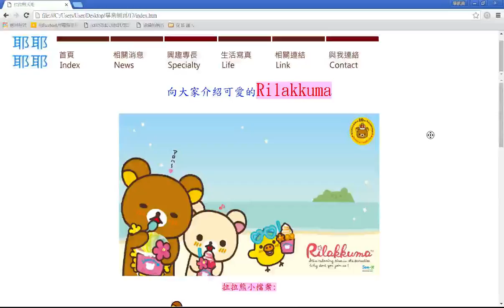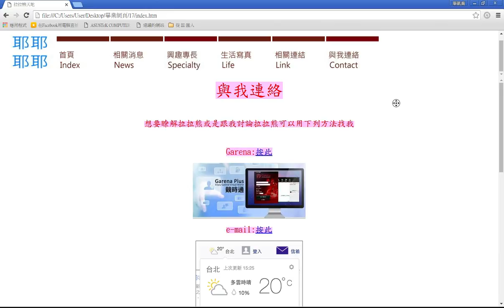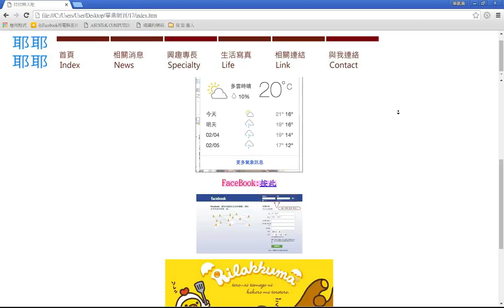⏺🚄錦子老師速效列車🚄⏺17耶耶耶耶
文章位址：
LINE：ChenChin
臉書：社團-Excel小小世界，歡迎您的加入，天天會有一到二篇教學文。
若有問題要問，不要在YouTube留言，不會通知錦子老師，所以看到可能己是數個月或一年了，請用LINE或痞客邦留言，最好附上圖片或測試檔，作業方便，謝謝配合。